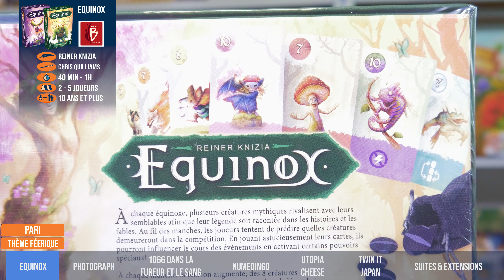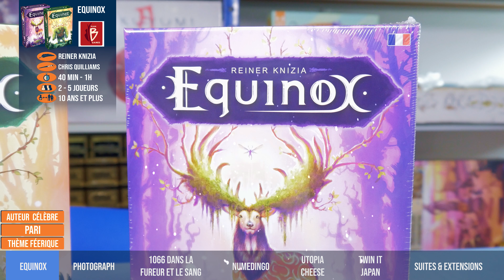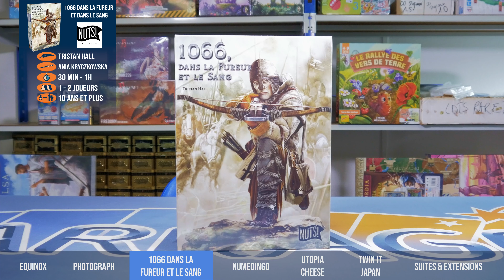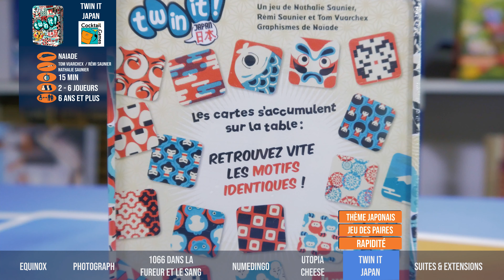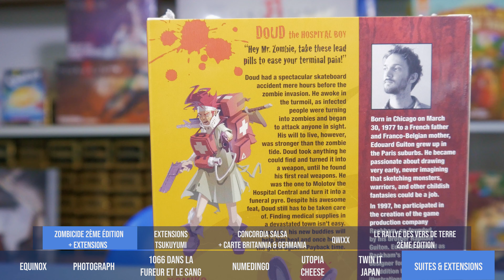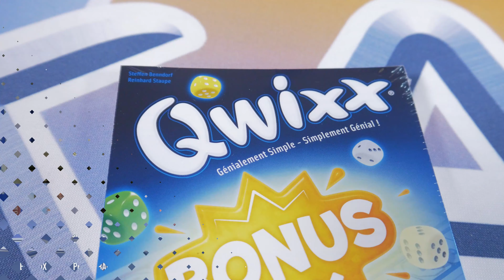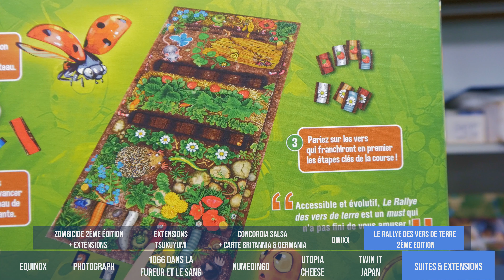PARKAGE - L'Hebdo des Arrivages S1 - EP.20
Bonjour à toutes et à tous ! Et voici l'épisode 19 de "L'Hebdo des Arrivages" !

Intro : (0:00)

1066 Dans la fureur et dans le Sang chez Nuts publishing : (2:09)

Utopia & Cheese chez Gigamic : (3:25)

Twin It chez Cocktail Games : (4:05)

Suites & Extensions :

Zombicide 2ème Edition + Extension Spécial Guest Edouard Guitton chez Edge : (4:48)

Concordia + Extension Concordia Salsa + Extension Britannia & Germania chez Ystari Games & PD Verlaag : (6:16)

Le Rallye des Vers de terre 2ème Edition chez Gigamic : (7:13)

Conclusion : (7:57)

C'est tout pour l'hebdo de cette semaine et à très vite pour de nouvelles arrivées :)